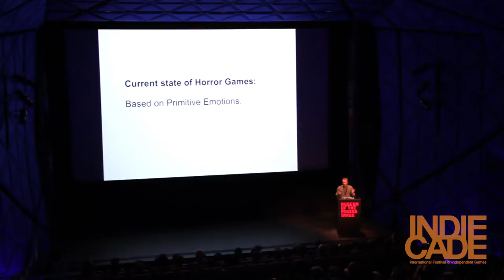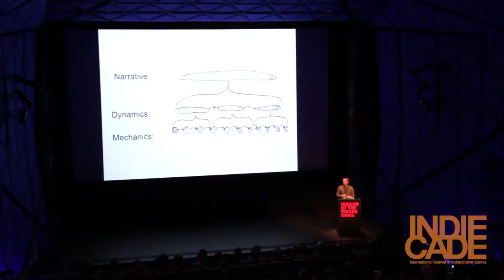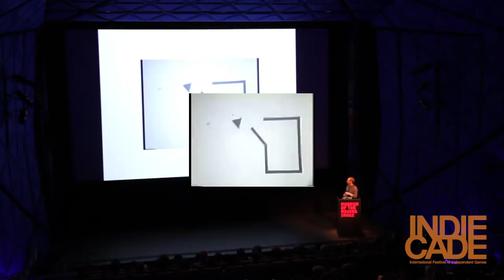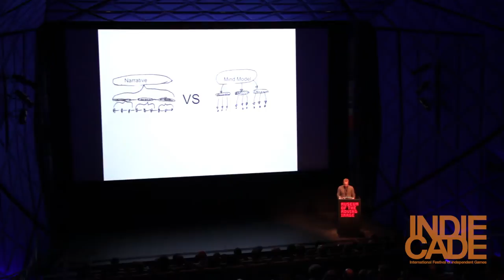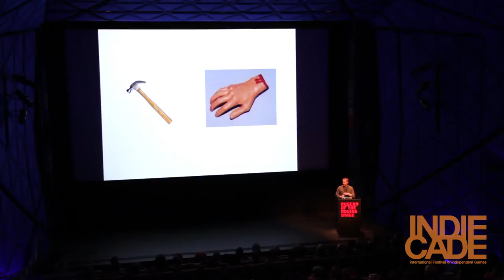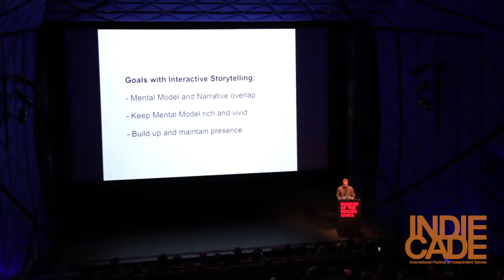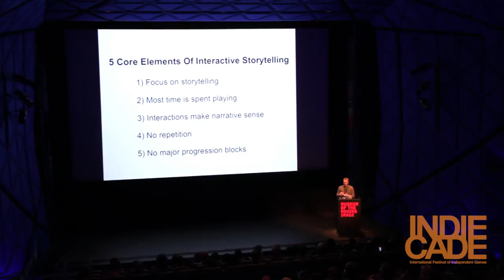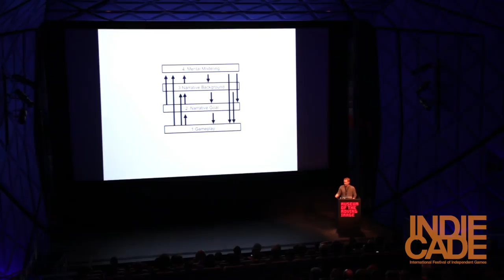IndieCade East 2015: Playing a Story - Thomas Grip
Story-telling and gameplay have for the longest time time been seen as two separate entities. The narrative has been viewed as a superfluous part of little, or even no, importance to the actual play experience. However, in more recent years the idea that narrative emerge through play has taken hold and transformed how we craft and experience storytelling in games. This talk goes through the basics of what a video game narrative is and then discusses where the future lies and how we will get there.